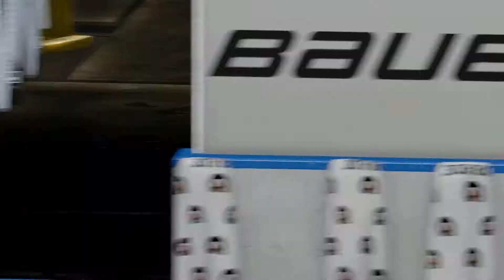BACK TO THE CLUBS SHITHOUSERY I: A New Shithousery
Im using Elgato HD60 to record and Thrustmaster TX Leather edition + Ferrari F1 rim to race